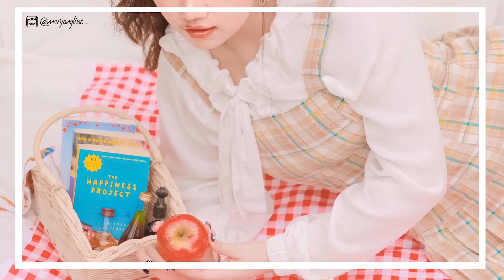Best Hair, Lip, & Body Care 2020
//products//

//about me//
- live in jakarta, 18 y.o, oily combination skin